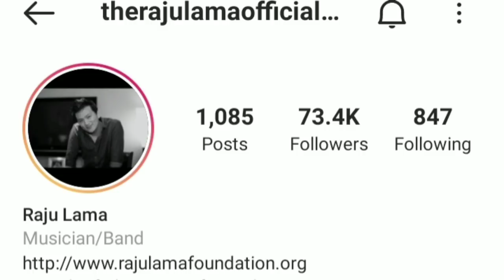Raju lama lifestyle || Voice of Nepal season 3 || mix celebrity world || income, networth & family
Here you can see...
1. Raju lama biography.
2. Raju Lama age.
3. Raju Lama family.
4. Raju lama  income
5. Raju lama networth.